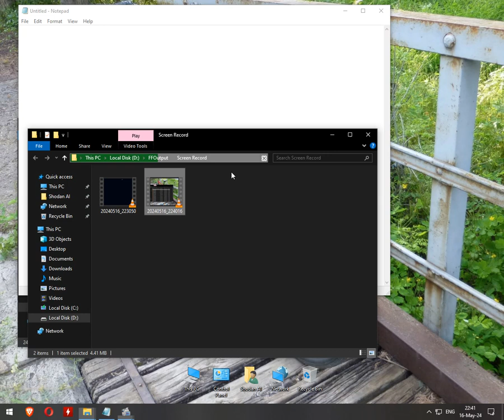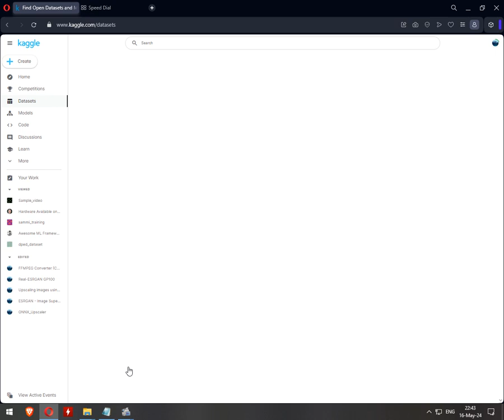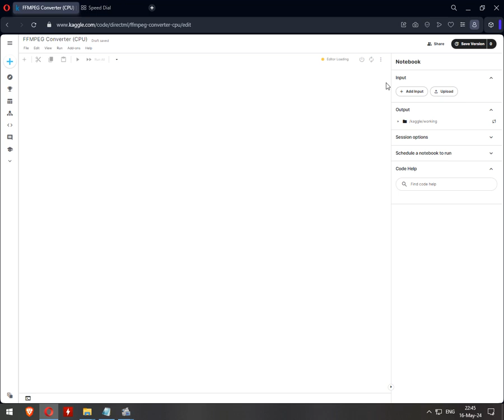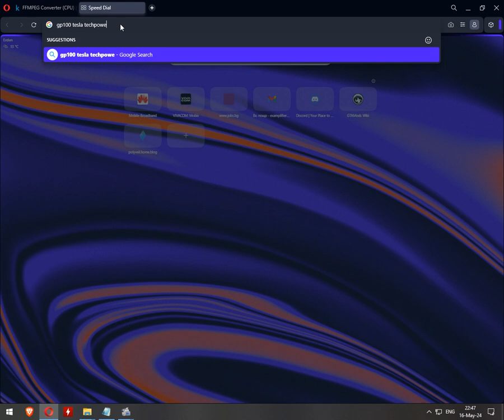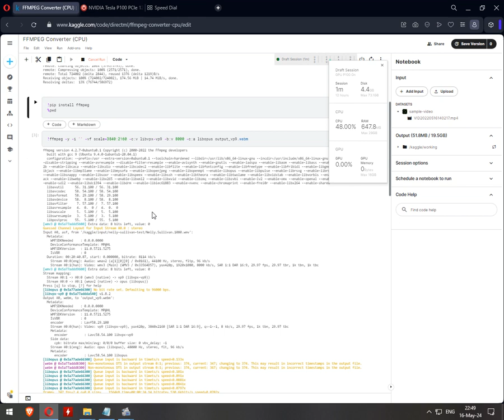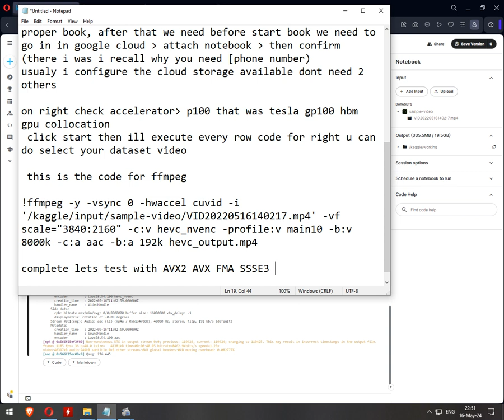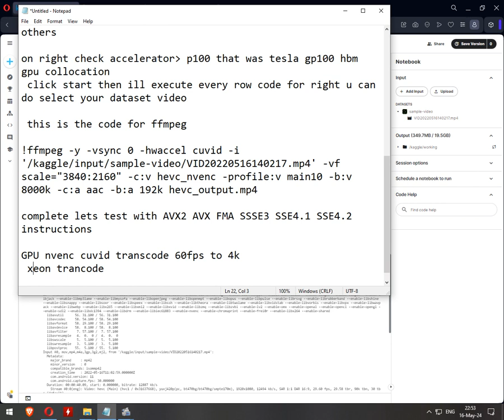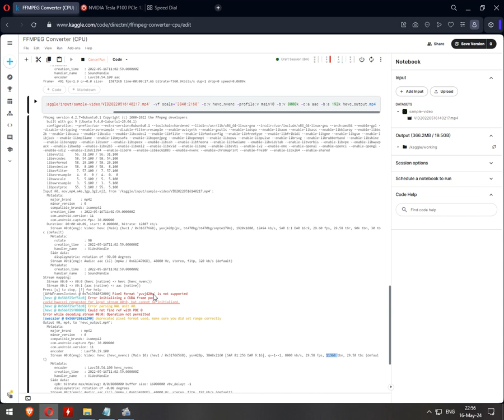How to use FFMPEG in kaggle (AVX/SSE) or nvenc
This video shows how to or what actually we need AVX extension.. Advanced Vector Extension is streaming extension which cpu transfers data inside it when we use software transcoding as what is the FFMPEG, and we can use Cuvid(nvenc encoder GPU) and between itself and GPU like streaming what data is?! That was frames that they trasfered by blocks 8x8 or 256x256 depends what encoder we use. CPU send to GPU or itself rendering with itself or without GPU by dissasembly full frame as say 1920x1080 by smaller pieces and transfer it in parts via these instruction sets AVX/ or SSE2/PCI-E as mostly use. I believe CPU use both because kaggle wasn't show in GPU transcoding what instruction are using in this time but when we use only CPU extensions are shown. So this video are curiously about this topic.